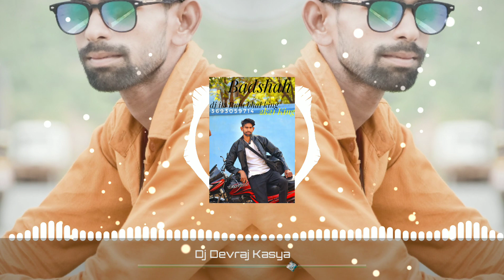Its __BOMb _A_DROP_ VS HORN 2k21 Dj Sumit Jhahsi its Raju bhai king BHEL khailar